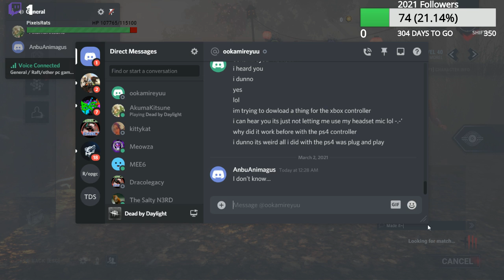Would Drunken Fist work on the Nurse?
Playing Dead By Daylight with AkumaKitsune (formerly OokamiReyuu) -- Watch live